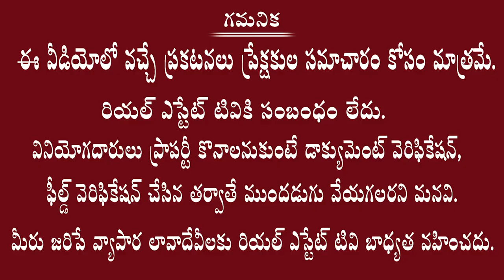JSR Group Suncity Capital 2 బాగుంది అందుకే ప్లాట్ కొన్నాం Customer Reviews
JSR GROUP SUNCITY @ our new eco-friendly premium villa plots venture Capital 2 @ Tangutooru, Near Yadadri Temple NH 163
Premium Villa Plots Mega Venture unveiled.

This venture, which is being developed with DTCP and RERA approvals, is a spacious gated community facing National Highway  163, very close to Alair, a neighborhood of Yadagirigutta.

Surrounded entirely by mango and coconut trees, this venture is close to nature and completely away from pollution. Being a gated community, the venture has a strong compound wall and security and a beautiful grand entrance arch. Having separate residential,
commercial, premium and VVIP blocks are this venture’s specialty.